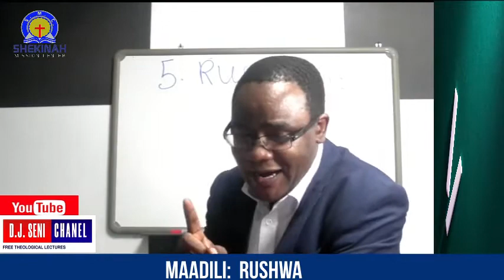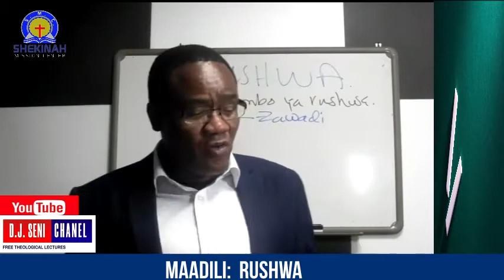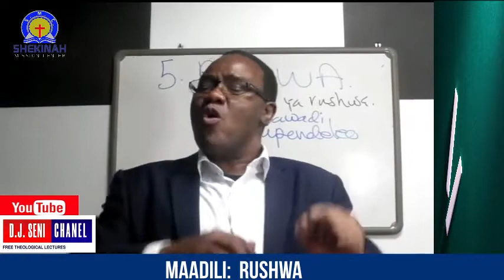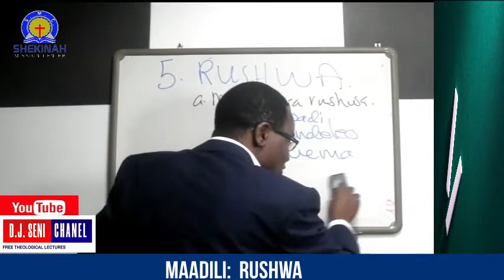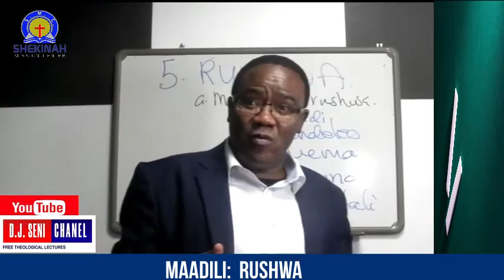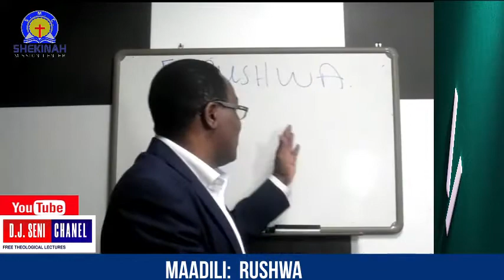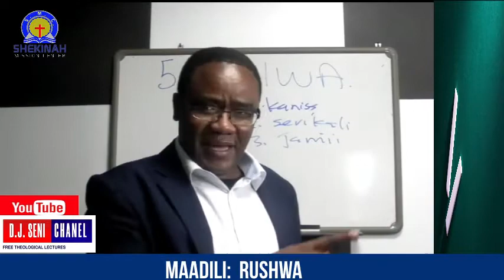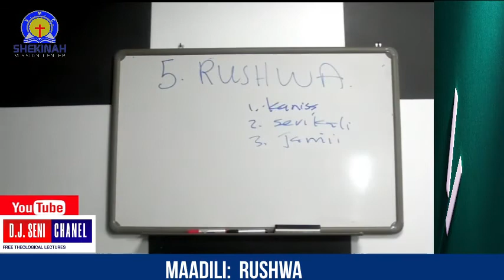RUSHWA: MAUMBO MBALIMBALI YA RUSHWA KATIKA JAMII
Rushwa ni ugonjwa sugu katika jamii yetu. Baada ya kusikiliza mhadhara huu, jipime kwa kujadili maswali yafuatayo:
Maswali ya mjadala
1. Chukulia una dharura ya kwenda mahali na unaendesha gari kwa mwendo kasi. Askari wa usalama barabarani anakupiga tochi. Anakwambia umpe shilingi elfu tano au akuandikie faini ya shilingi elfu thelathini. Katika mazingira haya utafanyaje?
2. Chukulia mpo kwenye usaili; wewe ni bosi. Unachambua majina ya watu walioomba kazi; unagundua kwamba kuna jina la ndugu yako wa damu, ana sifa za kupata kazi hiyo, lakini kuna mwingine ambaye amemzidi ndugu yako sifa za kazi hiyo, je utamwacha ndugu yako na kumpa mwingine mwenye uwezo zaidi?
3. Kwa nini watu wengi tunashindwa kuthibiti vitendo vya rushwa katika jamii zetu?
4. Kwa nini wanasiasa wengi wanaamini kwamba hawawezi kushinda uchaguzi bila kutoa rushwa? Je tunawezaje kuthibiti rushwa za uchaguzi?
5. Je unakubaliana na hoja kwamba watu wengi hupokea rushwa kwa sababu ya mshahara mdogo wanaopokea?
6. Je ni kwa kiwango gani serikali inaweza kukomesha vitendo vya rushwa pasipo kupendelea watu wasio na hatia?
7. Ni mbinu gani utaitumia kubaini ikiwa kitendo fulani kinaashiria rushwa?
8. Je kwa nini hata watu wenye mamlaka serikalini huweza kupokea rushwa ilihali wanalipwa mishahara mikubwa na marupurupu mengi?
9. Je kanisa linawezaje kupambana na vitendo vya rushwa?
10. Kwa nini uhusiano wa serikali, kanisa na jamii ni muhimu katika kupambana na vitendo vya rushwa katika jamii?